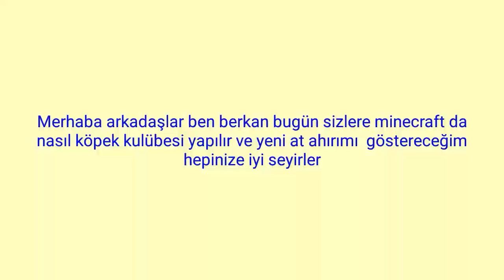Minecraft da köpek kulübesi yapımı ve yeni at ahırım